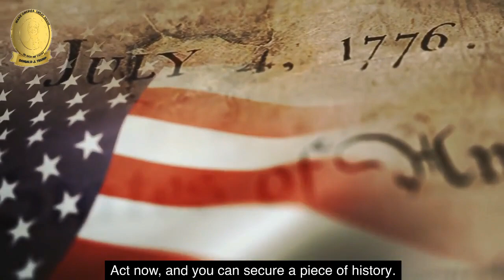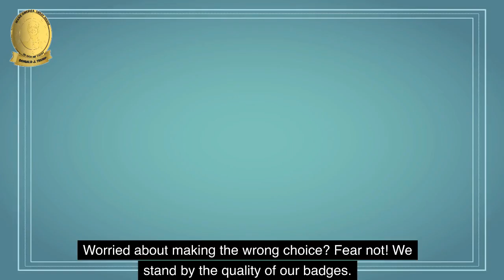Trump Badge - ((IMPORTANT ALERT 2024!) - CERTIFIED PATRIOT TRUMP BADGE REVIEW - Trump Gold Badge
🎥 Navigating Your Badge Experience: A Customer's Guide

👉 Is Shipping Free for Your Exclusive Badges?
Absolutely! Enjoy complimentary shipping & handling for all your orders. Once your order is confirmed, our dedicated Colorado team ensures your prized badges are dispatched within 5-7 business days. (Please be patient: Due to overwhelming demand, kindly allow up to 3 weeks for delivery.)

🛠️ Badge Support Center

👉 What if Your Badge Arrives with a Defect? Can You Get Support?

💳 Credit Card Convenience

👉 Can You Use Your Credit Card to Secure Your Exclusive Badge?
Absolutely! We've streamlined the process, making it as seamless as any other online purchase. Your exclusive badges are just a credit card transaction away!

⏳ Swift Delivery Time

👉 How Long Until Your Exclusive Badges Reach Your Home Address?
Post-purchase, our Colorado team kicks into high gear, ensuring your products are prepared within 9-12 business days. (Note: Due to soaring demand, your order might take up to 3 weeks.)

🌐 Address Oops! Resolution

👉 What if You Accidentally Provided the Wrong Shipping Address?
No worries! If you catch the mistake, fire off an email ASAP. We'll swiftly make the necessary adjustments, ensuring you receive your ordered products without a hitch.

ℹ️ Information & Assistance

👉 Need More Details about the Product or Shipping Process? Whom Should You Contact?
We're with you every step of the way. Whether you have questions about the product, your order, or the shipping process, drop us an email any day of the week at .

📦 Order Tracking

👉 How Can You Track Your Order?
Within 24-48 hours of placing your order, expect an email on all working days with your shipping tracking ID and a link. Click the link to stay updated on your order status whenever you wish.

💰 Refund Guarantee

👉 What if You're Not Satisfied with Your Exclusive Badge? Can You Get a Refund?
Absolutely! You have a 30-day window from the purchase date to return the product and request a refund. Simply ensure the returned badge(s) are in good condition (not damaged).

Embark on your badge journey confidently and proudly! 🌟🇺🇸